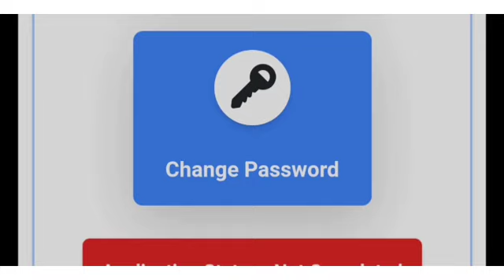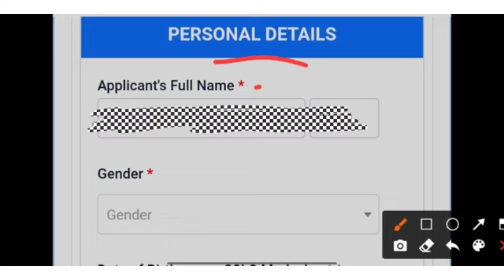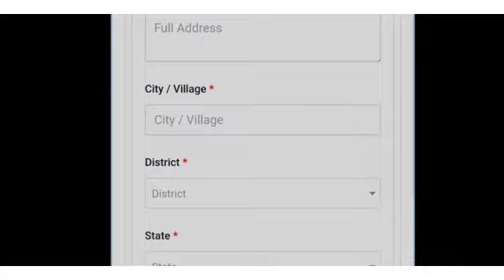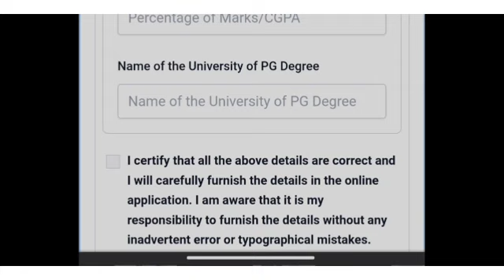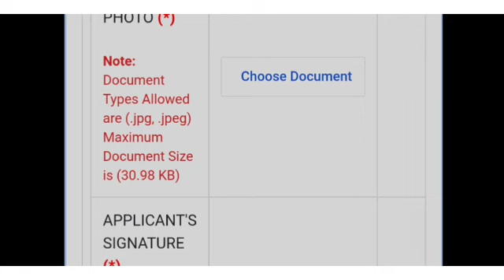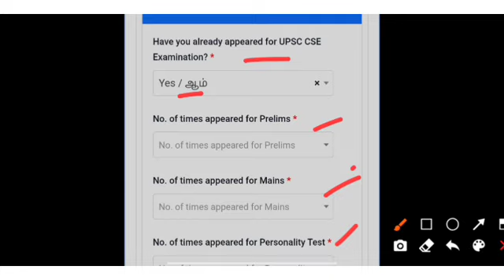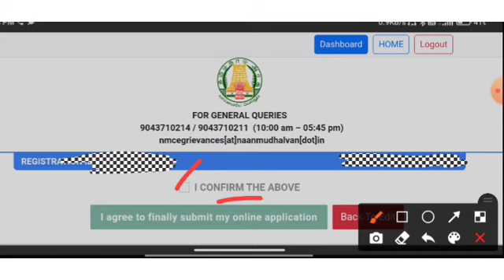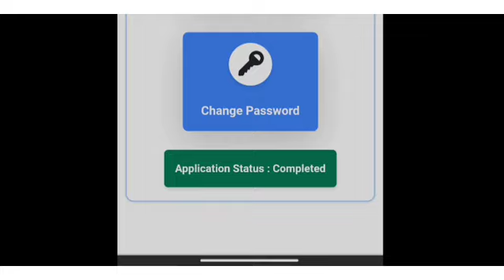7,500/- மாதம் தோறும் + இலவச UPSC பயிற்சி - நான் முதல்வன் திட்டம் | Final registration full details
🎯வணக்கம் நண்பர்களே!
நமது சேனலுக்கு உங்களை அன்புடன் வரவேற்கிரேன்!

🎯 எனக்கு உதவி செய்ய வேண்டும் என்று நினைத்தால் இந்த பதிவை தேவைப்படும் மாணவ மாணவிகளுக்கு பகிருங்கள். இந்த உதவியால் இந்த பதிவு பல பேரை சென்றடையும் 🙏

🎯 for TNPSC syllabus completion plans, written notes, free PDF, free test series, topic wise revision plan, working people plan, non working people plan, time management schedule just you can comment me I'll reply soon asap!!

நமது channel இல் உள்ள மற்ற பதிவுகளை காணுங்கள். உங்கள் நேரத்தை மிச்சப்படுத்தும் 👇

Follow our channel 👇
@INFO of the DAY